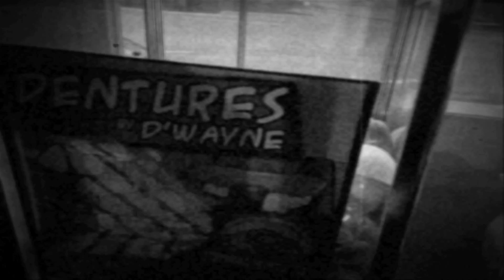Owl Mountain Radar - Blood For Breakfast [Official video]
First release from the forthcoming 'Owl Mountain Radar' full length album. This track is available as a very limited 7" single on 51F records. OMR (Not 'OMD', you 80s high school dance dreamers) is: Jim Bryson, Jeff Kainz and Chris Page. Soon we'll explain why we do these things with mics and tenor guitars and mountain retreats and vintage drink baskets.

The OMR web world is being set up now.